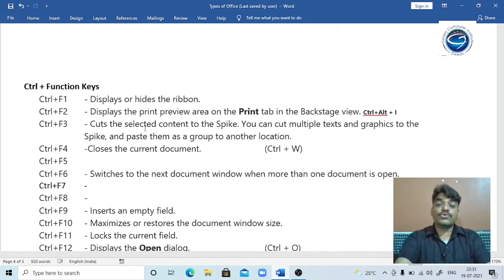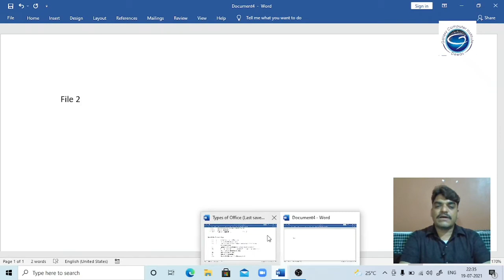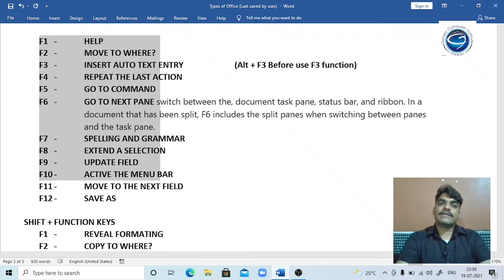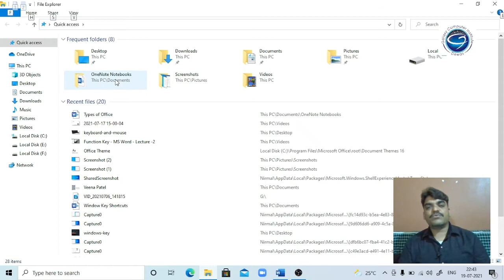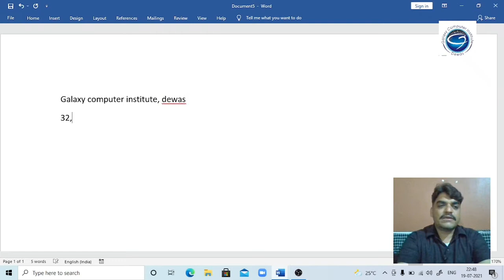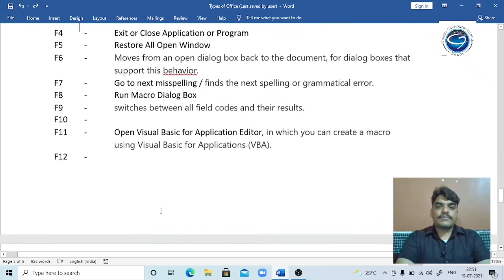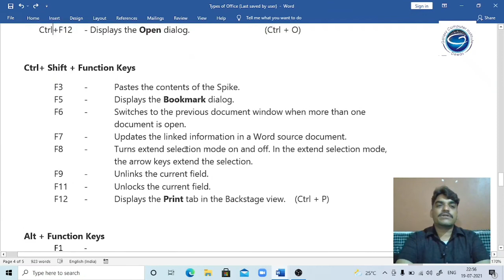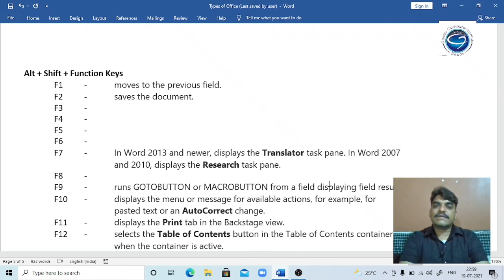Function Key Shortcuts for CPCT and All Competitive Exams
MS Word for CPCT, MS Word for All Competitive Exams, Computer for All Competitive Exams, Complete Knowledge of MS Office, MS Office 2003, MS Office 2007, MS Office 2010, MS Office 2013, MS Office 2016, MS Office 2019, MS Office 365,
COMPLETE KNOWLEDGE OF CPCT,
SHORT TRICKS FOR CPCT,
KEYBOARD SHORTCUTS FOR CPCT,
CPCT AND TYPING SKILLS,

ALL THE CERTIFICATION AND DIPLOMA COURSES ARE AVAILABLE:
DCA,
PGDCA,
DTP,
PROGRAMMING LANGUAGES,
SYLLABUS OF ALL CS BRANCH STUDENTS,
TALLY ACCOUNTING,
INDUSTRIAL ACCOUNTING,
COMPLETE KNOWLEDGE OF GST,
FUNDAMENTAL OF COMPUTER,
OPERATING SYSTEM,
ONLINE AND OFFLINE CLASSES FOR ALL COMPUTER CERTIFICATE AND DIPLOMA COURSES.

Galaxy Computer Institute, Dewas
Address : 21, Moti Bunglow, Main Road, Dewas (M.P.)